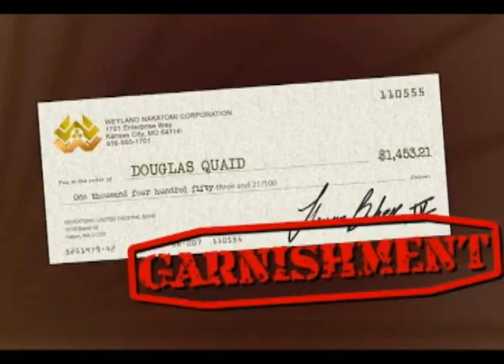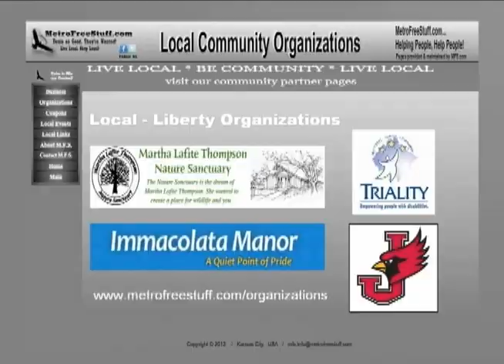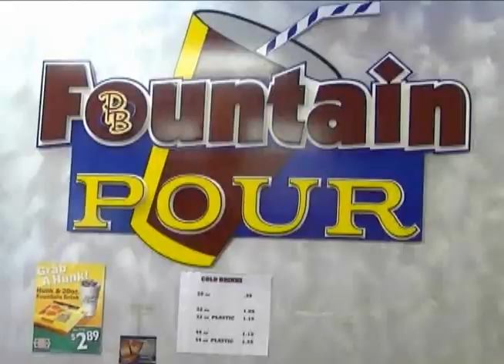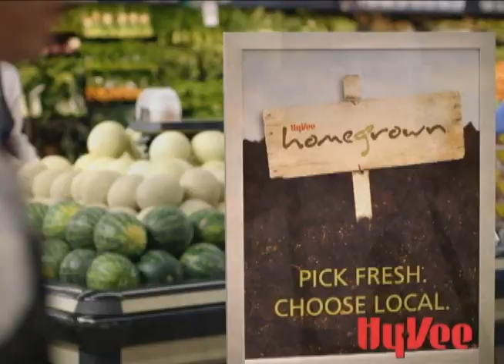Inside the Cardinal Playbook 10 2 13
Tim Crone and head football coach Jerod Kruse talk about this week in Cardinal football, and are joined by football offensive coordinator Ryan Majors.